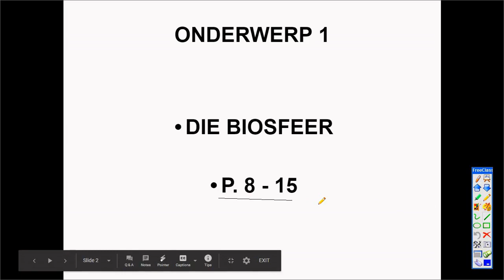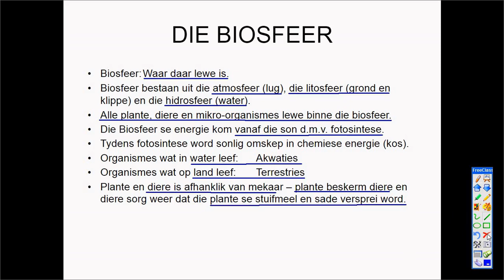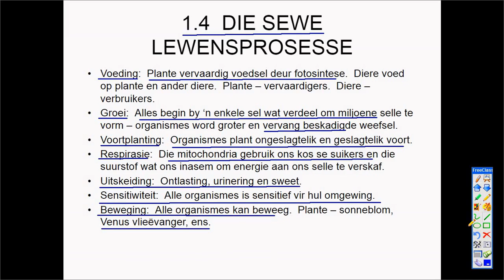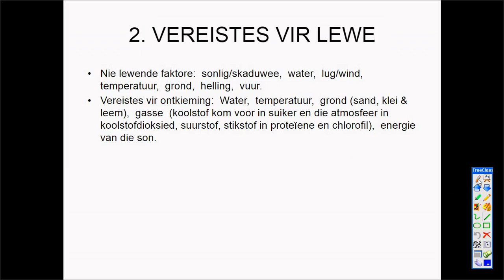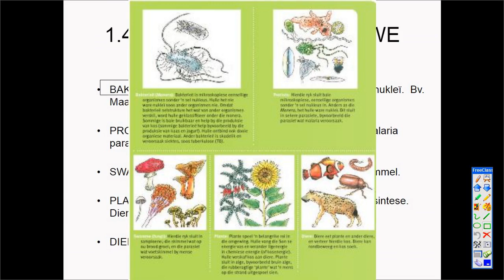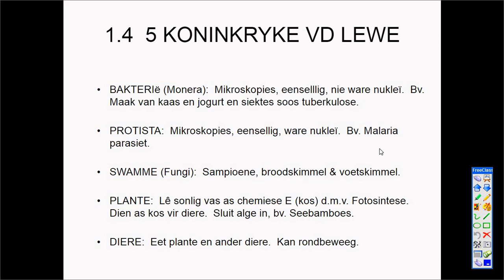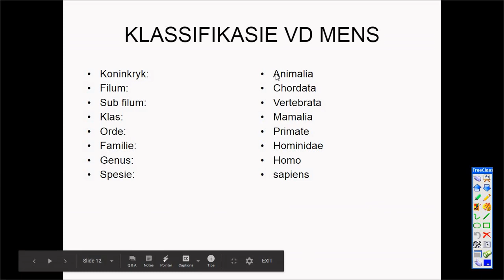Graad 7 NW Kwartaal 1 Die Biosfeer en Biodiversiteit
Verstaan die Biosfeer en Biodiversiteit